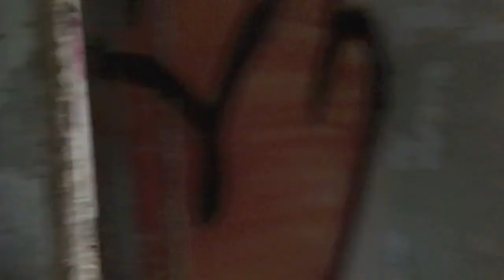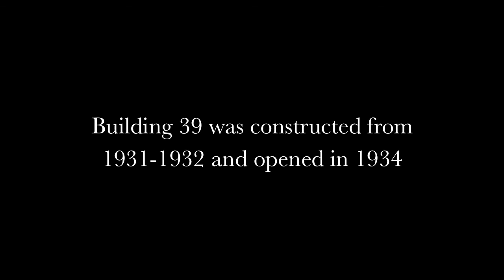Building 39/141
Exploring Bldg39 on parkside.